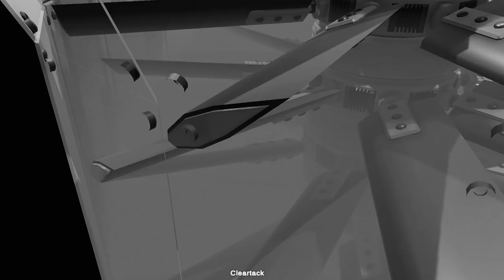DE POLLO NOOB A POLLO PRO DE PLASTILINA 😂😱 NO PODRAS PARAR DE REIR CON ESTE VIDEO DE GANG BEAST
En el vídeo de hoy no podrás parar de reír con este vídeo de GANG BEASTS donde hago peleas super divertidas!